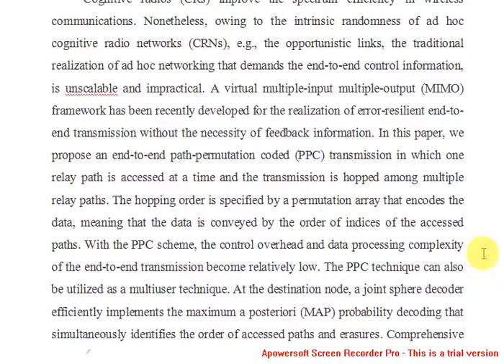PATH PERMUTATION CODES FOR END TO END TRANSMISSION IN AD HOC COGNITIVE RADIO NETWORKS